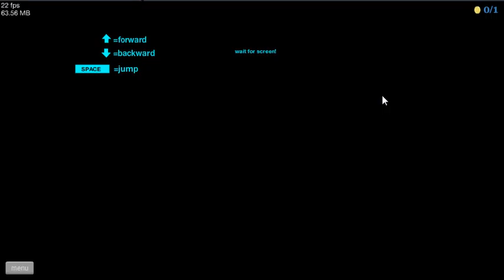Happy Wheels Ep. 1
this is my first happy wheels video and sorry i dont have a microphone i only have a webcam on my laptop.